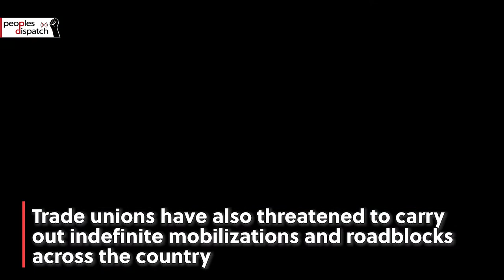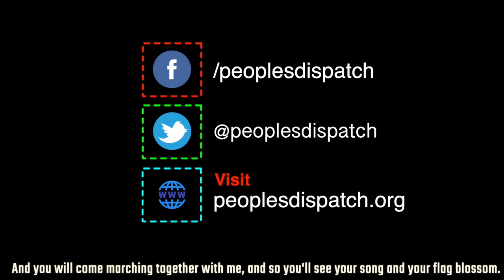Bolivians oppose postponement of elections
On July 23, the Supreme Electoral Court (TSE) postponed the elections scheduled for September 6 to October 18, citing the COVID-19 pandemic. This is the third time since the coup in November 2019 that elections have been postponed. On July 28, mobilizations were held across Bolivia opposing this delay in elections. Indigenous, peasant, rural and women organizations organized massive demonstrations in the capital city La Paz, among other cities, under the banner of “For Democracy, Health and Life”.